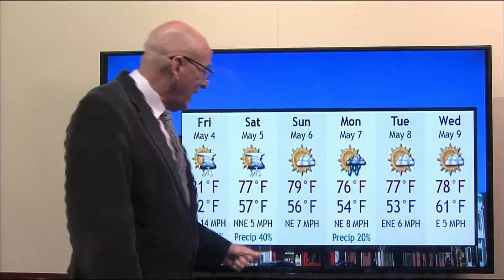Jackson TN 6-Day Forecast 5-4-18 West TN Today with Mr TV Classics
Steve brings you the 6-Day forecast with mild springlike temperatures into the middle of next week on West Tennessee Today.